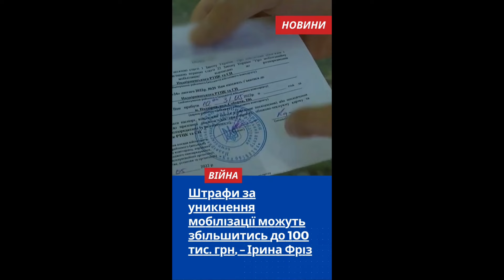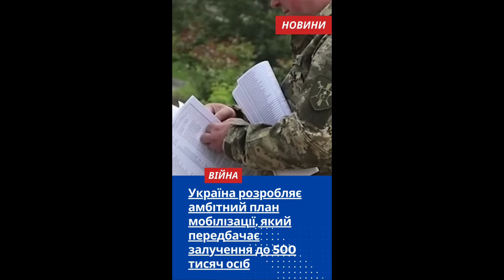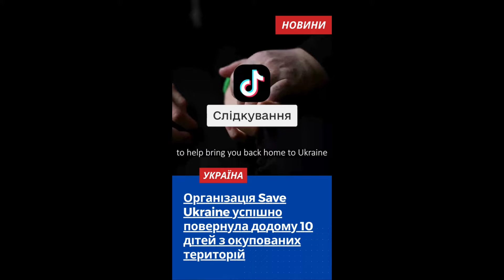Подивися Це відео, бо воно допоможе Тобі бути не мобілізованим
YouTube будь ласка не видаляй відео і канал !

Дисклеймер

УВАГА!
Дане відео може містити в собі сцени насильства і нецензурні вирази.
Інформація не рекомендується до перегляду особам, які не досягли повноліття або зі слабкою психікою.

УВАГА!
Всі персонажі та описувані події є вигаданими.
Будь-який збіг з реальними людьми або подіями, є випадковістю.

Все що є у відео може бути з бігом або придумане авторами цих відео це відео не претендує на істину та правду перевіряйте інформацію і нікому не довіряйте дякую за увагу

УВАГА!

Це відео є вигаданим і не ґрунтується на реальних подіях. Будь ласка, не сприймайте його як правдиве.

Цей контент несе виключно ознайомлювальний характер. Перевіряйте інформацію з інших джерел, перш ніж вірити їй. Не забувайте, що це відео не є правдою.

Будь ласка, майте на увазі, що автори цього відео не несуть відповідальності за будь-які збитки, які можуть виникнути внаслідок використання або неправильного використання інформації, представленої в ньому.